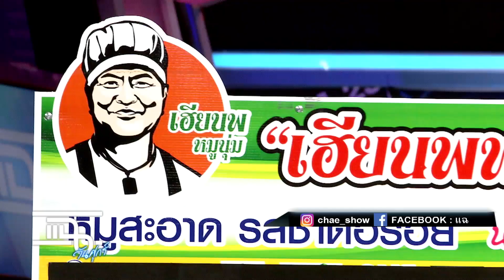แฉ [4/4] l 10 มกราคม 2563 l หมูปิ้งร้อยล้าน! จากกรรมกรสู่เจ้าของโรงงาน "เฮียนพ หมูนุ่ม"